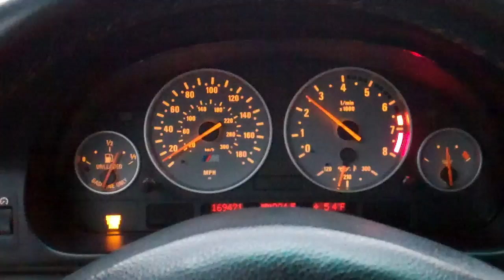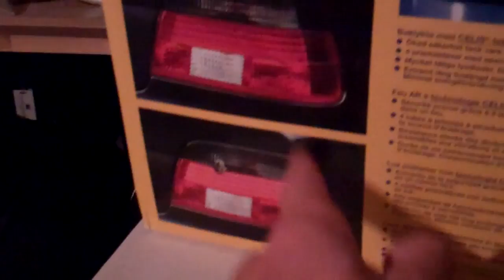Slow Toyotas, Camels in Town? 12/2/12 - Day 721